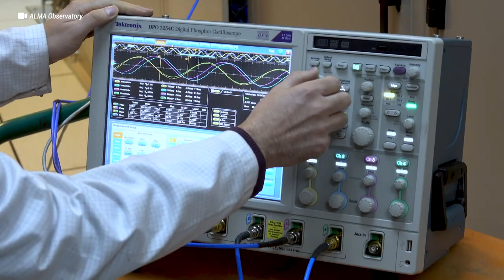Trailer promocional publicación digital Chile y Corea hacia el futuro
Publicación del Programa Asia Pacífico de la Biblioteca del Congreso Nacional de Chile (BCN) que conmemora los 60 años de relaciones bilaterales analizando los nuevos ámbitos de colaboración e intercambio.